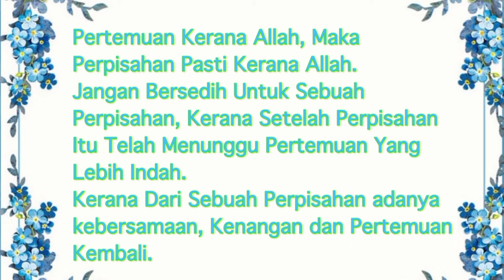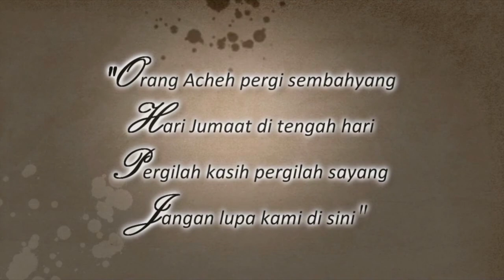Majlis Seuntai Kasih, Kenangan Abadi - SK Kampong Rambai - 8 April 2021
Di BDB Darulaman Golf Resort